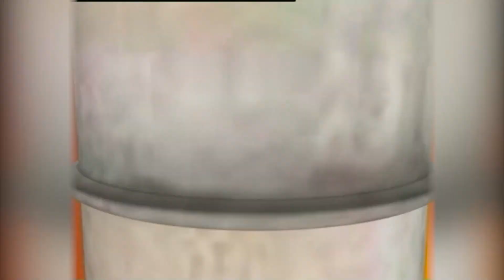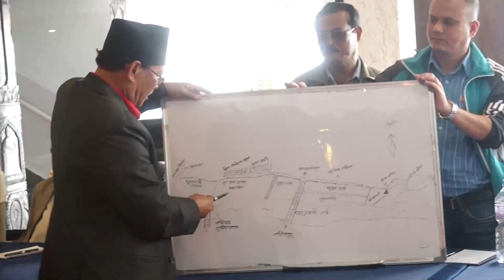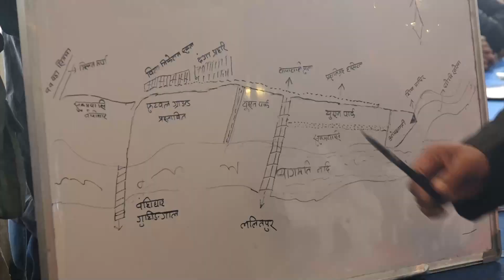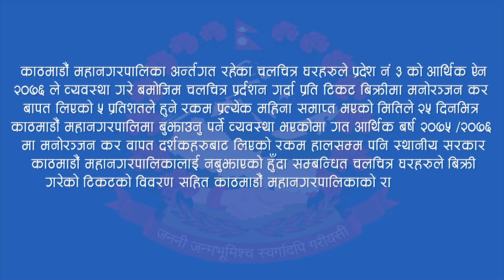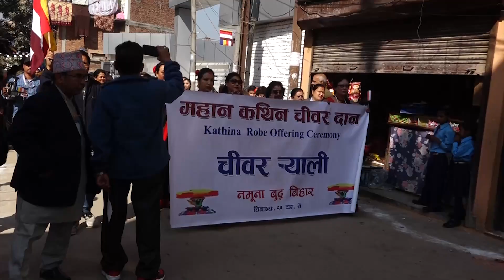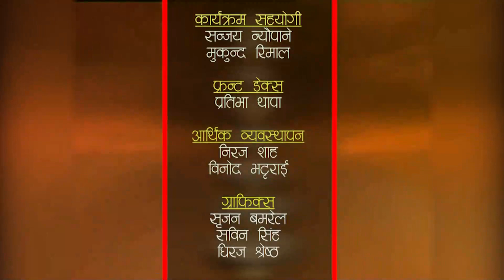HAMRO KATHMANDU 2076 Kartik 14 (Namuna Buddha Bihar Chibar Dan)